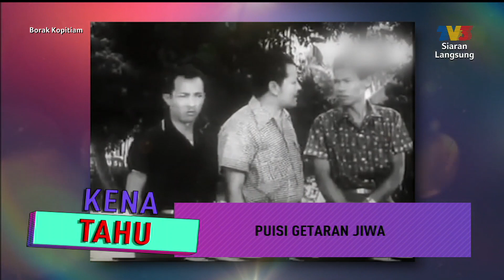Kena Tahu: Puisi Getaran Jiwa (Dato' Dr. Radzuan Ibrahim) | Borak Kopitiam (25 Julai 2021)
Topik: Kena Tahu: Puisi Getaran Jiwa (Dato' Dr. Radzuan Ibrahim)